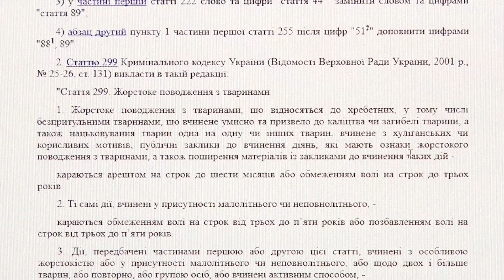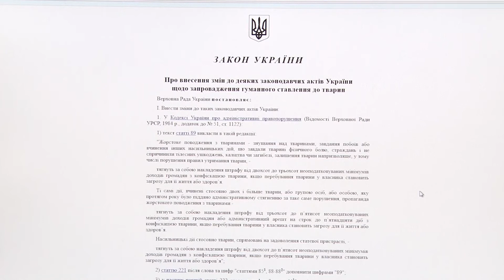Закон про поводження з тваринами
Садистів та догхантерів жорсткоштрафуватимуть і навіть саджатимуть у в'язниці. В Україні прийняли закон, що забороняє жорстоке поводження з тваринами. Документ передбачає збільшенння штрафних санкцій до шкуродерів та загрожує їм кримінальною відповідальністю. Перші оцінки криворіжців каральних пунктів закону - в сюжеті Івана Проводова.